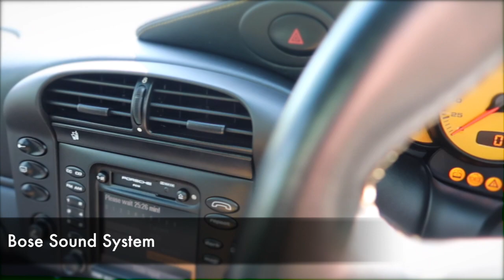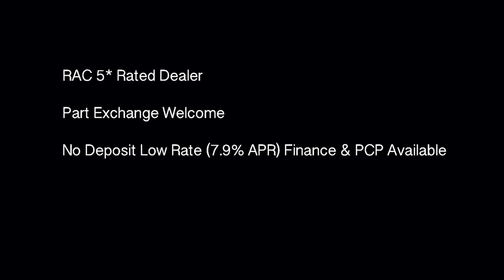PORSCHE 996 TURBO TIPTRONIC S AWD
We are offering very clean genuine 966 Turbo Tip S with full service history and full spec inc electronic traction control, pcm sat nav, climate control, electric heated sports seats, electric heated/folding mirrors, electric sunroof, cruise control, trip computer, bose sound, cd player, rain sensor, auto dim mirror, rear wiper, auto bi-xenons headlights , headlight wash, 18 inch turbo alloys etc.

Oakleaf Automotive are a leading supplier of a Select Range of quality Prestige and Performance used cars for sale in the UK. Being an established specialist car dealer for over 25 years gives us a unique insight into our customers requirements. We offer a carefully selected range of the best cars and 4×4 from premium manufacturers including Audi, BMW, Land Rover, Mercedes, Porsche, Subaru etc all supplied with low mileages and high specifications.